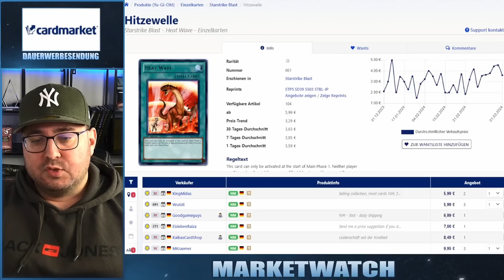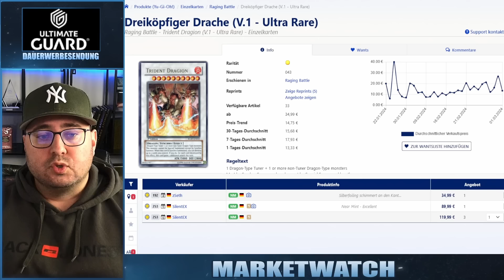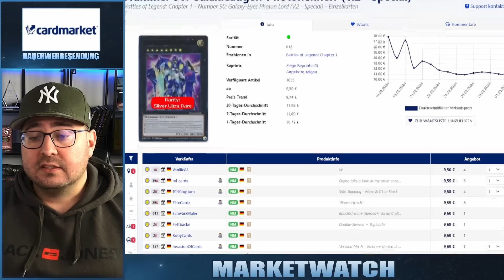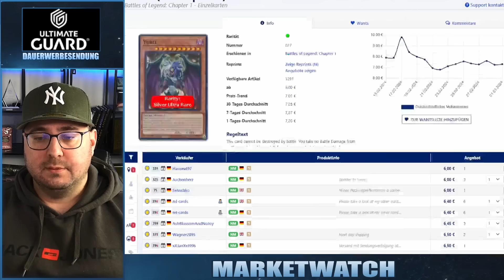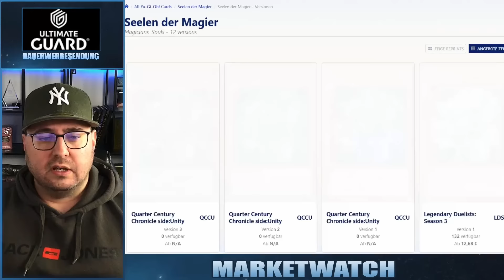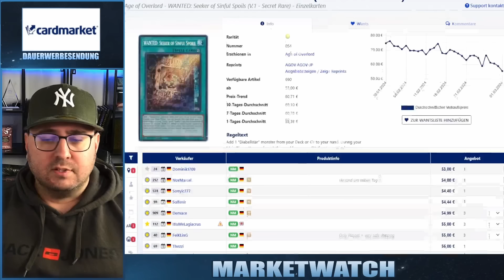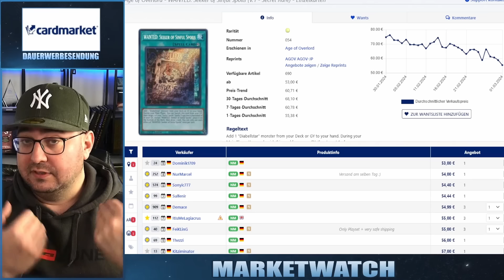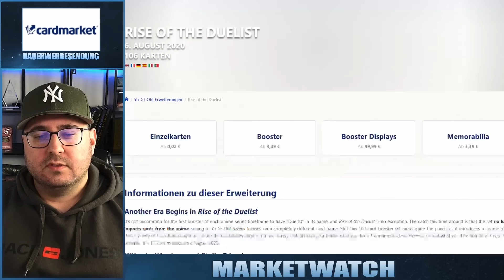Yu-Gi-Oh! DIE BANLIST ANGST BEGINNT & NEUE HYPE KARTEN! Market Watch März 2024